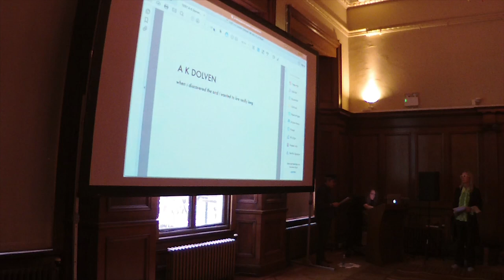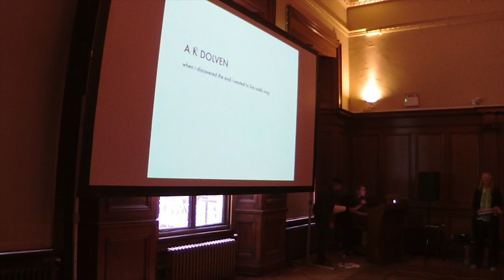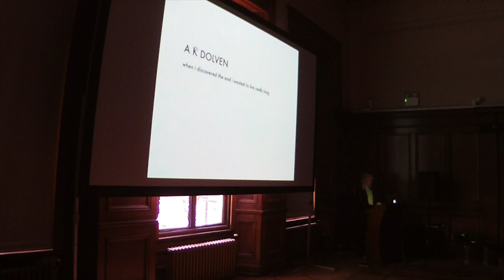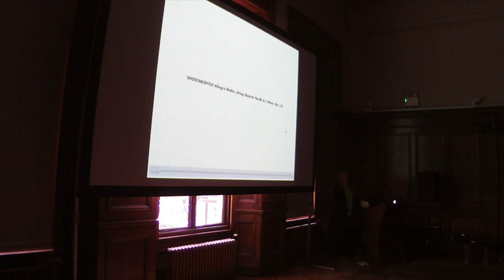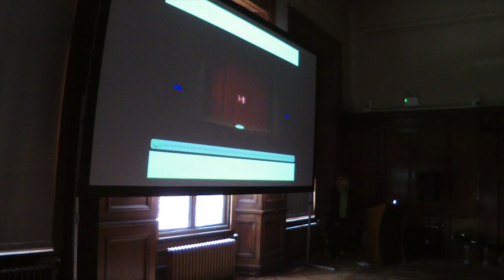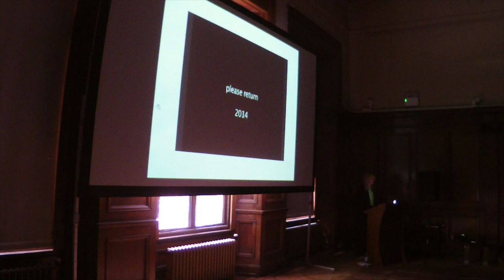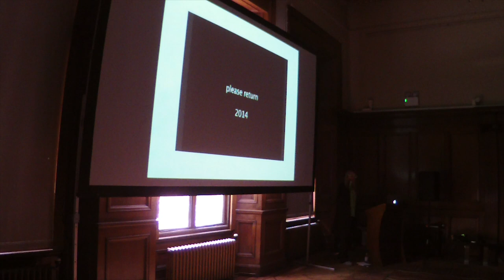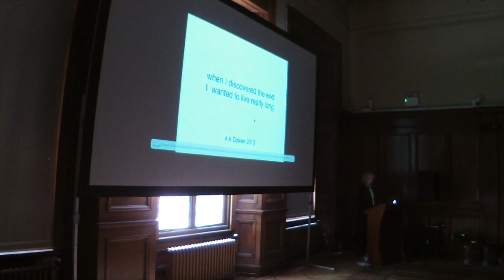Women In Conceptual Art | A K Dolven: when I discovered the end I wanted to live really long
'when I discovered the end I wanted to live really long'
by A K Dolven

PERSONAL - VOICE - BODY - MATERIAL
I am an artist. I create works. Works made of different materials. Material can be oil, sound, metal, film or time, just the passage of time, or a rumor.

A K Dolven lives and works in Oslo and Lofoten, Norway. Dolven’s practice spans a variety of mediums, such as painting, photography, performance, installation, film and sound. Her work alternates between the monumental and the minimal, the universal and the intimate, resonating with concepts and structures beyond the confines of any particular piece. Interpersonal relations and interactions are central to her practice, and many of her performance-based works involve collaborations with other people.
A K Dolven has exhibited extensively internationally at a wide range of institutions and galleries including: KunsthalleBern; Philadephia Museum of Art; Hamburger Bahnhof, Berlin;
IKON Gallery, Birmingham; Platform China, Beijing; The National Museum of Art, Oslo; KIASMA, Helsinki; Nordnorsk Kunstmuseum, Tromsø; CCC Tours, France and Louisiana Museum of Modern Art. Her work is included in central international private and public collections, among others Art Institute of Chicago, Louisiana Museum of Modern Art in Denmark, Hoffmann Collection and Sammlung Goetz in Germany. Recent solo exhibitions include Kunsthall Svalbard, Longyearbyen, OSL contemporary, Oslo, (2016) and IKON Gallery, Birmingham, (2015). Recent group exhibitions include the Louisiana Museum of Modern Art, Denmark and 21st Century Minsheng Art Museum, Shanghai.

The Women in Conceptual Art symposium presented new research in performance, scores, film and happenings emerging from female artists’ conceptual art practices: artists’ work to be addressed will be drawn from but not limited to the following: Christine Kozlov, Eleanor Antin, Lee Lozano, Deborah Hay, Dorothea Rockburne, Hanne Darboven, Ann Hamilton, Pip Benveniste, Carlyle Reedy, Marie Yates, Annabel Nicolson and Anne Bean.

Convened by Dr Jo Melvin and presented by the Camberwell, Chelsea, Wimbledon Graduate School Public Programme.

24 May 2018
Chelsea College of the Arts